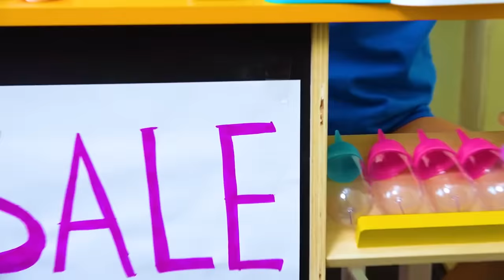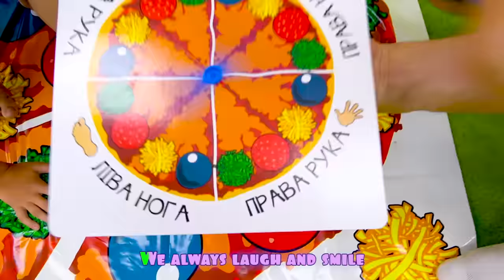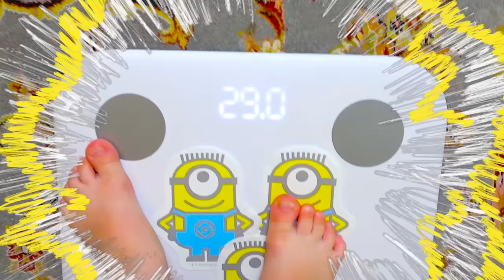Five Kids Magic Mirror Song + more Children's Songs and Videos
A new collection video, including one of our most recent songs, "Magic Mirror Song".